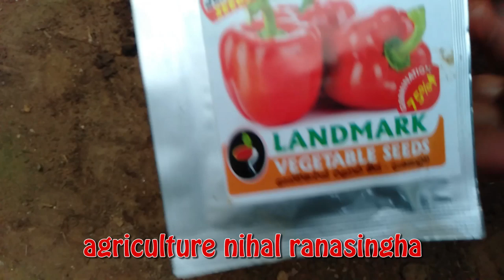Belpepper seedlings බෙල්පෙපර් මිරිස් බීජ පැලකිරිම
nihalRanasingha# Belpepper seedlings බෙල්පෙපර් මිරිස් බීජ පැලකිරිම